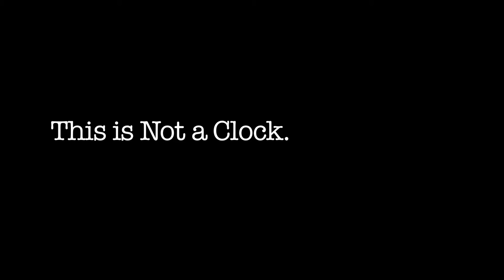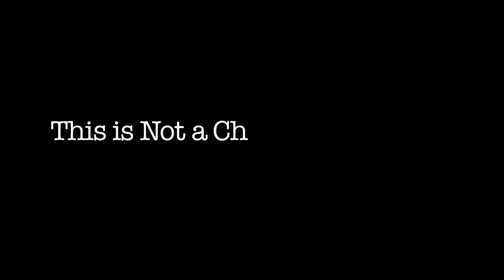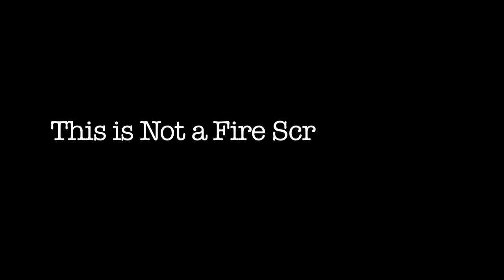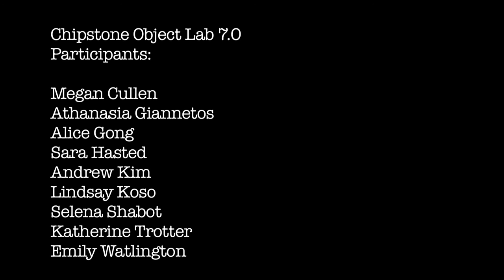Object Lab 7.0: This is Not a...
Object Lab 7.0 students Megan Cullen, Athanasia Giannetos, Alice Gong, Sara Hasted, Andrew Kim, Lindsay Koso, Selena Shabot, Katherine Trotter, and Emily Watlington looked past conventional object and museum categories to create new interpretations for a clock, chest, and fire screen. For this exercise, students were inspired by the video, "This is Not a Chair," created at Chipstone as part of the Tangible Things project Students worked with mentors Temple Burling, Carthage College Associate Professor of Biology, Martha Glowacki, Madison-based artist, and Sara Schechner, Curator of the Collection of Historical Scientific Instruments at Harvard University. This film, created by Jenny Plevin, documents the innovative interpretations made possible by close looking and questioning categorization.